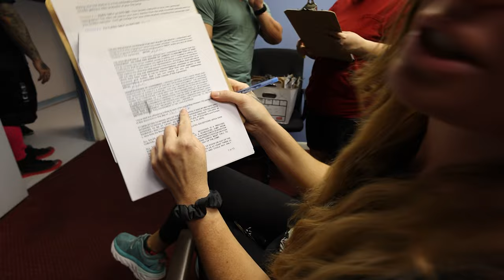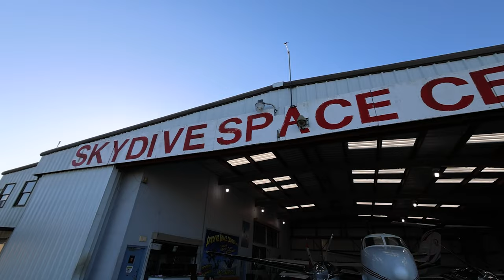We JUMPED as the ROCKET LAUNCHED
and save $50 on a DISH Outdoors Bundle when you use code NOMADS. It’s super easy to install and comes with us everywhere we go!